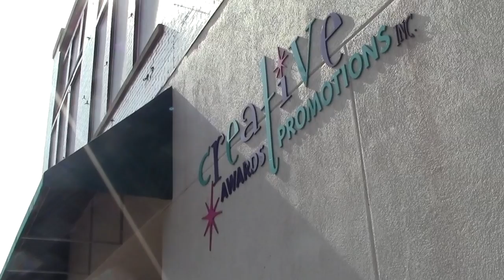Creative Awards & Promotions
Looking for Awards, Apparel and Promotional Products?  Whether you are looking for a specific item or just browsing for ideas, our site is your one-stop shopping source. From fun items to the traditional, you can easily search for some of the hottest items on the market, and we are here for you.

Hours:
Monday-Friday: 8:30am-5 pm
Saturday: By Appointment Only